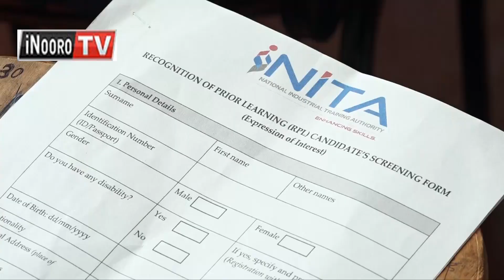Mabundi 300 Tetu gũthoma na kwamũkĩra certificate, gĩthomo kĩraheanĩtwo nĩ MP Geoffrey Wandeto